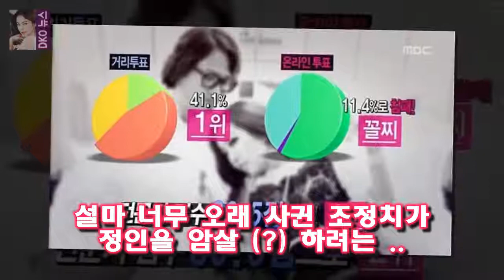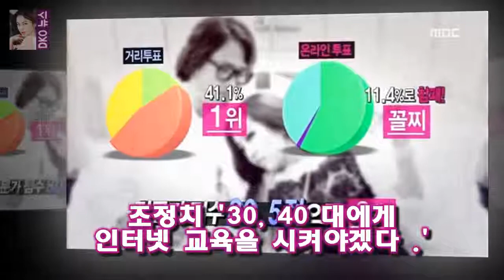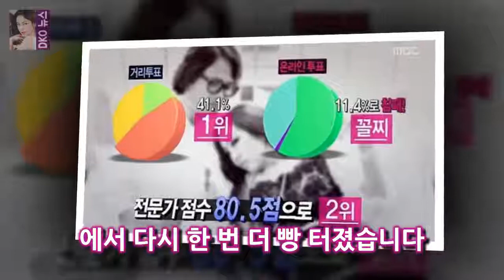우결 조정치 정인 사고날 뻔 천만다행 게다가 그 결과를 적힌 카드가 얼음 트로피 안에 있어서 노동까지 해야 했네요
게다가 그 결과를 적힌 카드가 얼음 트로피 안에 있어서 노동까지 해야 했네요
얼음 트로피를 깨는데도 둘의 차이가 드러납니다
정치는 우아하게 전기 주전자의 뜨거운 물과 전기다리미로  정인은 직접 정으로 두들겨 부수면서 얼음을 깨죠
그런데 하마터면 사고가 날뻔 했어요
조정치가 정인으로부터 망치를 받아서 한번 때렸는데  망치 머리가 부러지면서 정인을 스치듯이 지나갔습니다

카더가든 활동명 바꾼 후 괜히 잘 풀리는 것 같죠(인터뷰①)- 스타뉴스  카더가든은 지난해 12월 첫 정규앨범 APARTMENT를 발표했다:
SM 사무실 앞에 운집한 소녀팬들이 강타를 보고도 못본척 합니다  강타 굴욕과 엑소 먹방 :
하루 전 진행된 음원부문에서 아이유가 밤편지로 대상 트로피를 품에 안은만큼 음반 부문에서 어떤 가수들이 수상의 영광 [뮤직톡톡] 골든디스크 엑소 5연패·방탄 첫 대상의 가능성 :
그래서 먼저 캠핑 준비에 나서네요  우결 정진운의 변태양말과 고준희의 킬러본능 :
지난 11회 방송에서는 샤론(서지혜 분)의 방해에도 불구하고 사랑을 키워가는 수호 해라 커플의 모습이 그려져  흑기사 측 김래원X신세경 갈수록 커플 호흡 빛나..멜로라인 기대 :